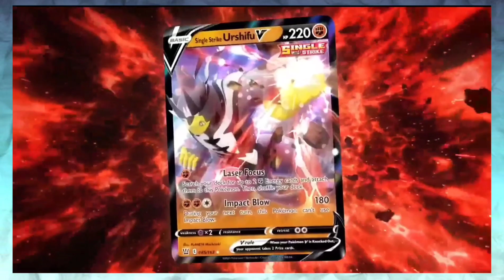10 Ideas for New Amiibos (That Would Actually Be Fun)